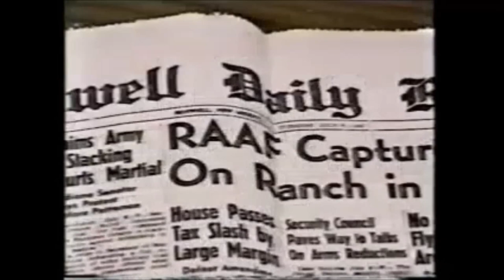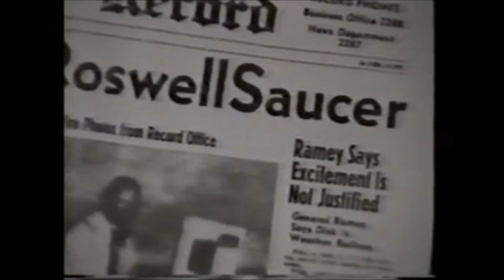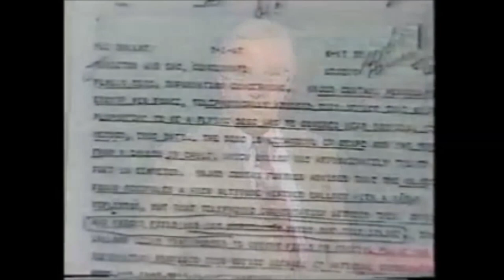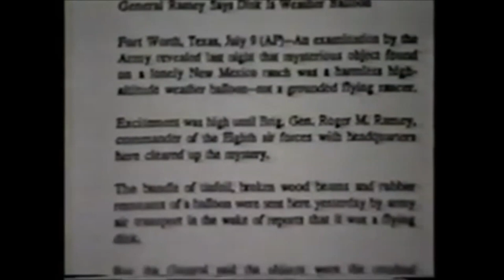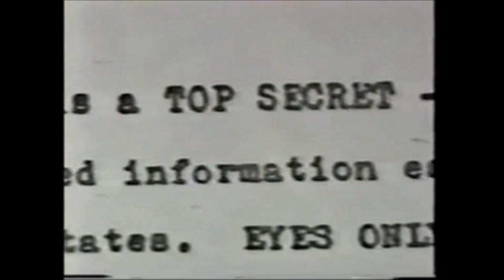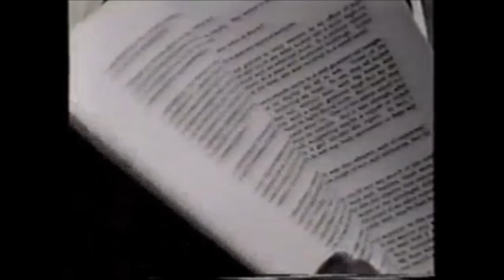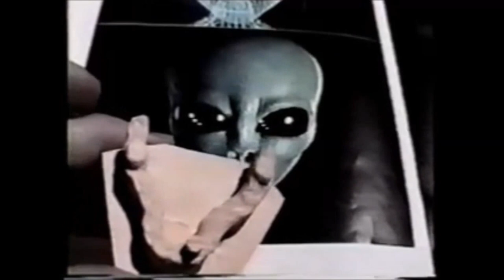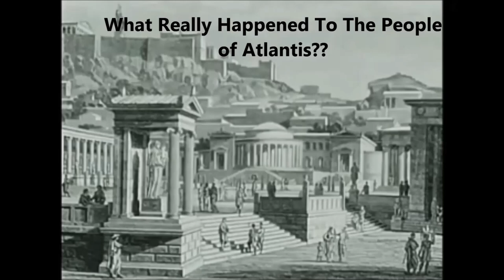The Roswell UFO - Did The Army Take A UFO To Ohio??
Alien Encounters: Roswell
Classic Documentary
phoenixXchannel

Excellent 70's Investigative Reporting on the strange
connection of Dayton, Ohio's Wright Field (now Wright-Patterson Air Force Base) and the UFO crash that happened in Roswell, New Mexico, July 1947.

A look at Project Blue Book and the Government Secrets surrounding the Roswell UFO.

with previews.